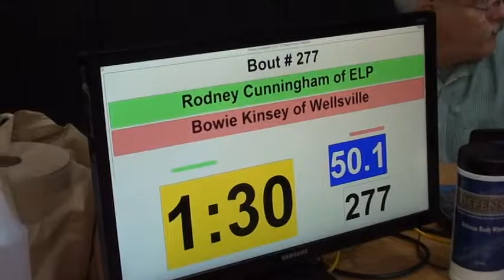50 lbs D1 OAC SV District Rodney Cunningham vs Bowie Kinsey